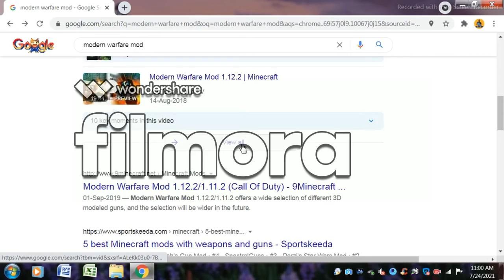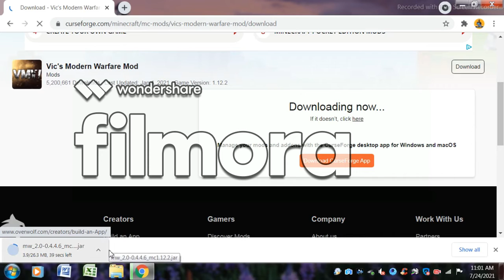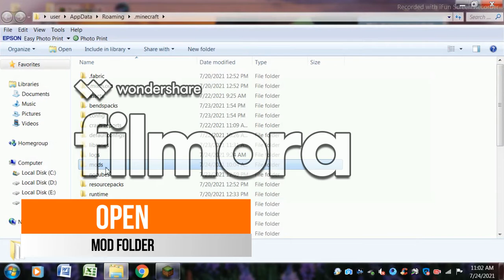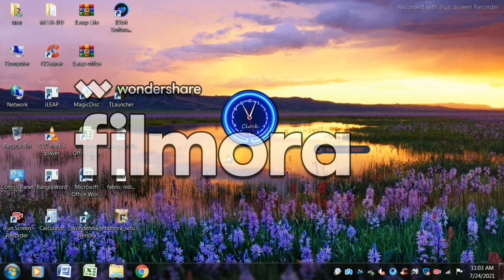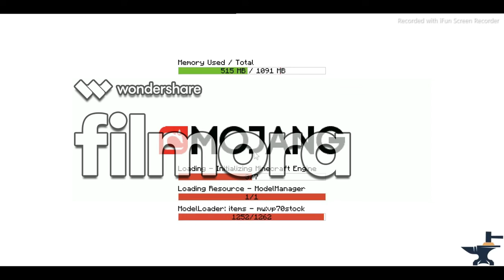HOW TO INSTALL MODS IN TLAUNCHER | BAD NAYED ARMI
EDITED MY FILMORAGO